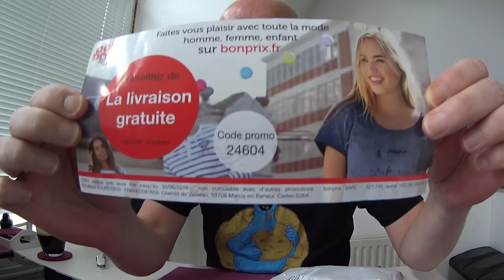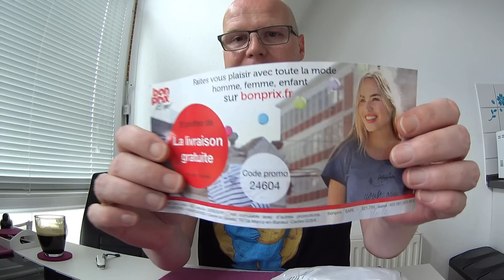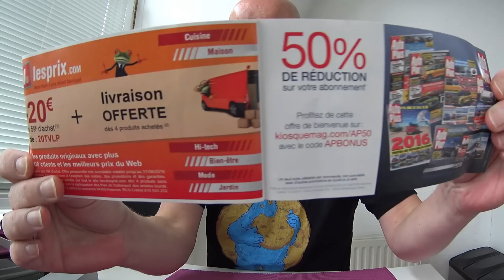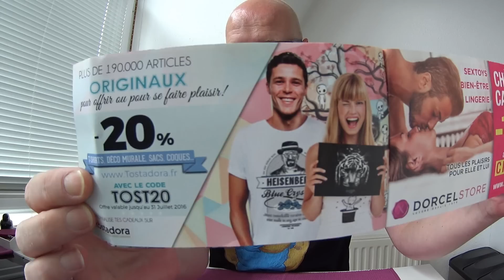Unboxing Victorinox Sentinel 0.8413.MILI black Edition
Heute zeige ich euch das Sentinel in der limitierten black Edition

Mein Video Equipment:
Kamera: Sony AS200V
Handy(cam): Samsung Galaxy S6 edge
Tablet(cam): Samsung Galaxy TAB S2

Software: Nero 15 platinum